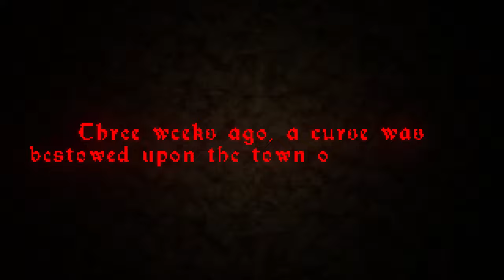The Crypt Terror | PC, Itch.io | Full Game